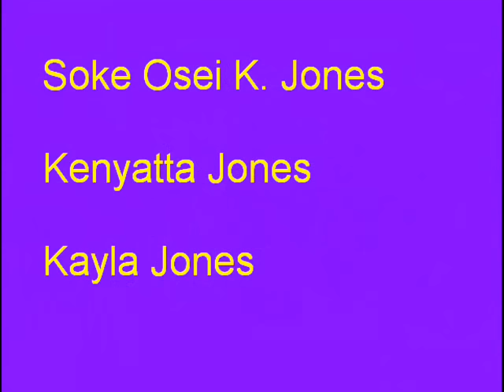Sanuces Ki-Waza 5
Soke Osei Tribute to Dr Moses Powell